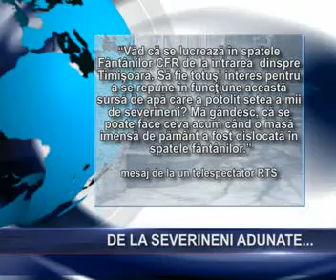De la severineni adunate...